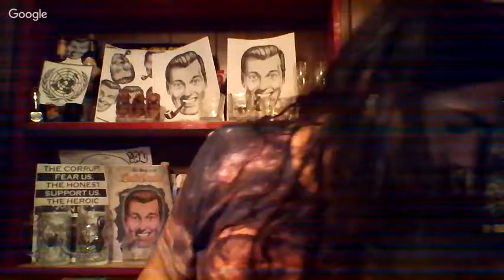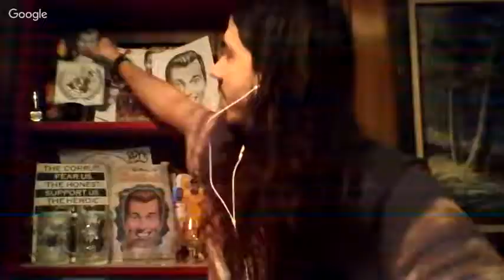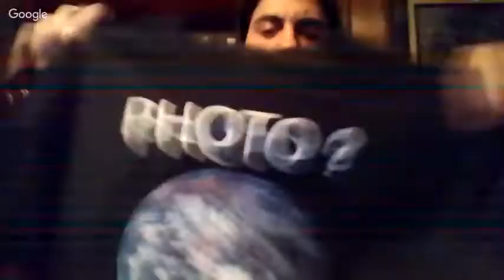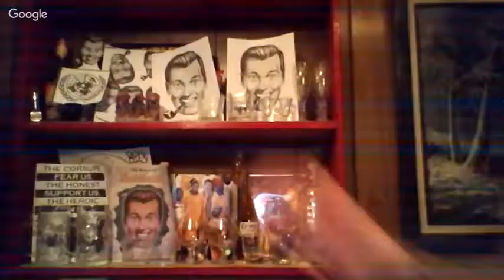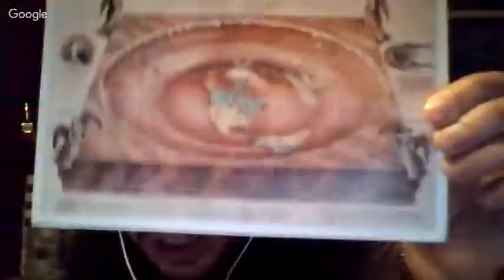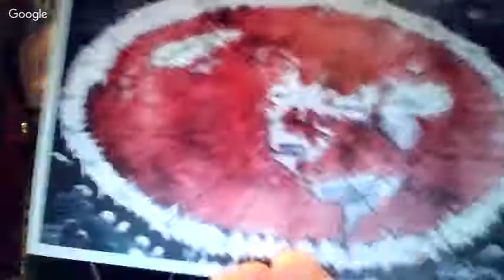Patricia Steere - Dan Falkenbach 87 Flat Earth & Other Hot Potatoes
Fun interview I did with Patricia Steere Apr 14, 2016, she deleted me on facebook so I'll mirror the interview before that gets deleted too. (which has happened to me b4 from another person I thought was a friend) And before you ask "why what happened?" in the comment section it's because I'm friends with Antonio. And I've still to this day have NEVER said one bad thing behind her back to anyone. O well, I guess there will be no second interview! lol Nice knowing ya Patty!

'My guest is from Buffalo, New York, although he's lived in Los Angeles, California and Colorado Springs, Colorado.

We talk about how flat earth has changed his life and his many varied interests: The Esalen Institute, gardening, landscaping, comedy, The Church Of The SubGenius and J.R. "Bob" Dobbs.

He follows politics but doesn't vote and is inspired by Manly P. Hall, Terence McKenna and Nikola Tesla. We touch on cannabis, mushrooms, ayahuasca and the Esalen Institute, among many topics.

Thumbs UP if you like it or thumbs DOWN if you don't. Either way, it helps the channel.